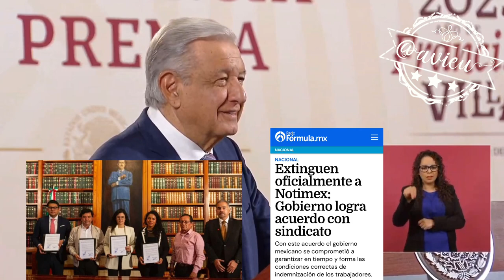Ya se llegó a un acuerdo para atender a todos los trabajadores de Notimex, se logró un consenso 🦆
No conozco los detalles, pero sé que ya se llegó a un acuerdo para atender a todos los trabajadores de Notimex, se logró un consenso 🦆